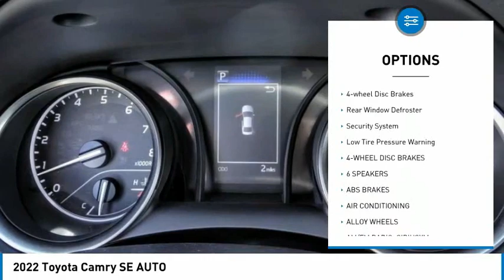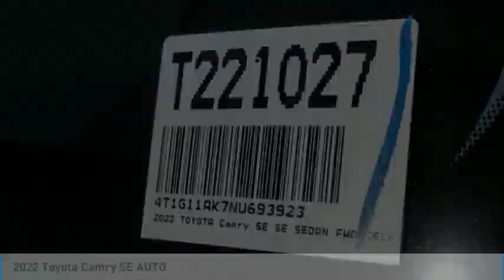2022 Toyota Camry HEMET BEAUMONT MENIFEE PERRIS LAKE ELSINORE MURRIETA T221027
2022 Toyota Camry SE AUTO

Gosch Toyota
350 Carriage Circle

GOSCH TOYOTA SCION PROUDLY SERVING HEMET, BEAUMONT, MENIFEE, PERRIS, LAKE ELSINORE, MURRIETA, AND SURROUNDING SOUTHERN CALIFORNIA LOCATIONS. THIS SILVER 2022 Toyota CAMRY IS EQUIPPED WITH A Engine: 2.5L I-4 DOHC 16-Valve -inc: VVT-i intake and exhaust, AUTOMATIC TRANSMISSION, AND RECEIVES AN ESTIMATED 28 City/39 Hwy MPG. GOSCH TOYOTA SCION 450 CARRIAGE CIRCLE HEMET CA 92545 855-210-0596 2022 Toyota CAMRY SE AUTO Stock #: 8-T221027 | VIN: 4T1G11AK7NU693923 | 2022 Toyota Camry SE Auto SECURITY SYSTEM POWER WINDOWS ALLOY WHEELS Gosch Toyota Scion